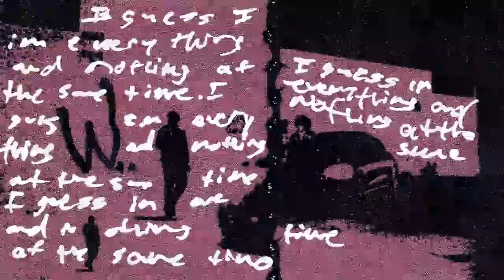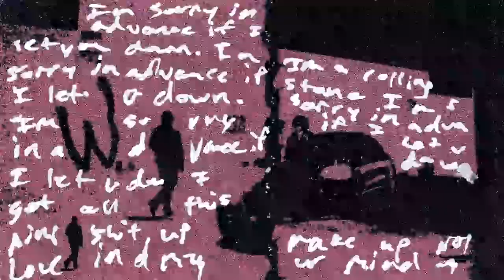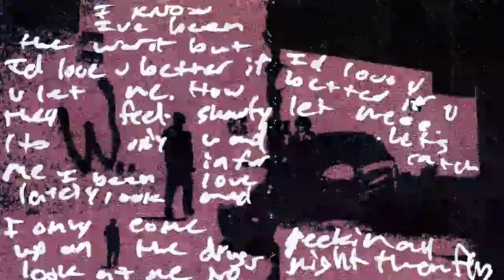Brent Faiyaz ~ WASTELAND (All Skits)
~Skits~
0:00 SKIT: EGOMANIAC
1:27 SKIT: OBLIVION
4:13 SKIT: WAKE UP CALL

~Visuals~
SKIT: EGOMANIAC by BRENT FAIYAZ (Official Audio)

(all of the official audios from WASTELAND on YouTube have these visualizers, you do not have to go to EGOMANIAC to get this specific visualizer)